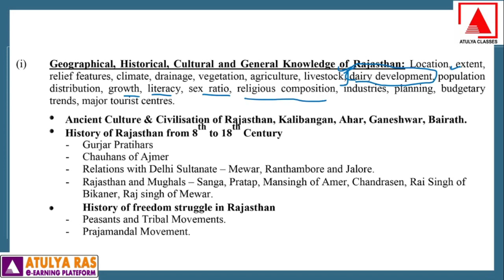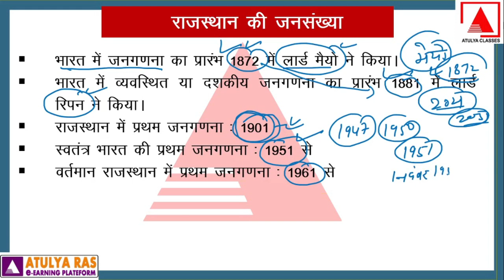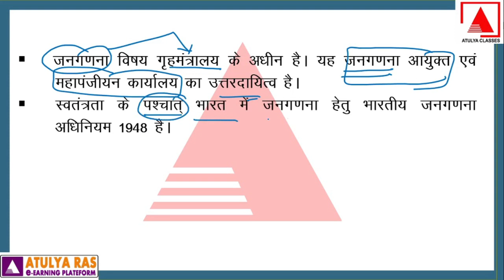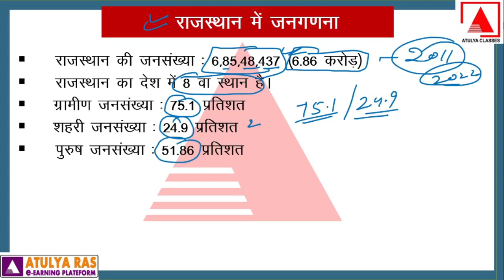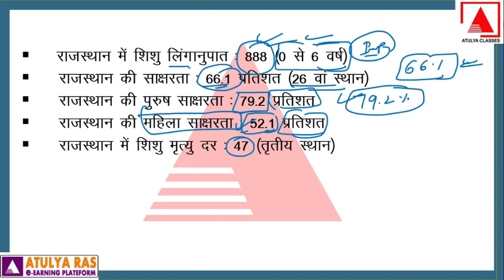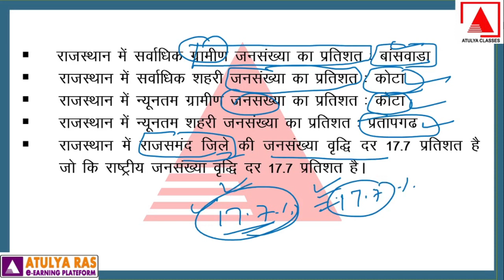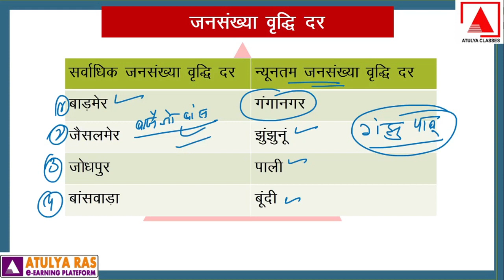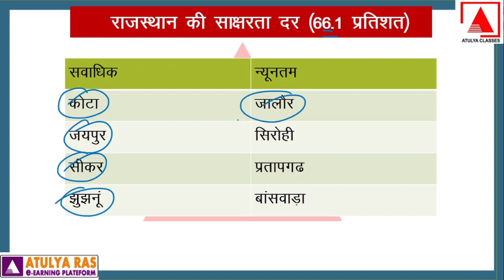राजस्थान की जनगणना || L-29 || राजस्थान का भूगोल || 2nd Grade GK. Free Online Classes By ATULYA RAS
2nd Grade Paper 1st Complete Course Free Online Classes

प्रिय विद्यार्थियों, इस कोर्स में आपको द्वितीय श्रेणी अध्यापक/वरिष्ठ अध्यापक भर्ती परीक्षा के प्रथम प्रश्न पत्र के कम्पलीट कोर्स की वीडियो उपलब्ध करवाई जायेगी। इस कोर्स का निर्माण विशेष रूप से आर पी एस सी के नवीनतम पैटर्न के अनुसार किया गया है। अतुल्य संस्थान द्वारा पूरा कोर्स आपको निश्शुल्क उपलब्ध करवाया जायेगा। क्लासेज के नोट्स की पी डी एफ भी आप डाउनलोड कर सकेंगे। हमें विश्वास है यह कोर्स आपकी तैयारी में बहुत ही लाभदायक साबित होगा और आपकी सफलता के लिए नींव का कार्य करेगा। अतुल्य संस्थान आपके उज्ज्वल भविष्य की कामना करता है।